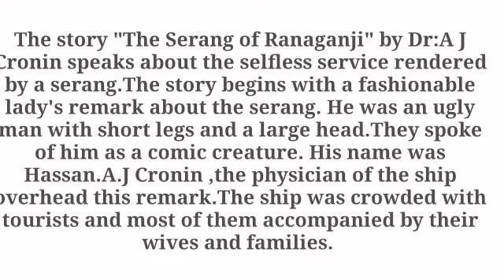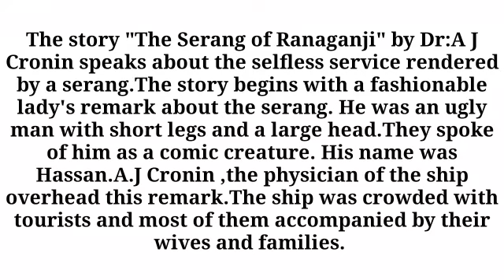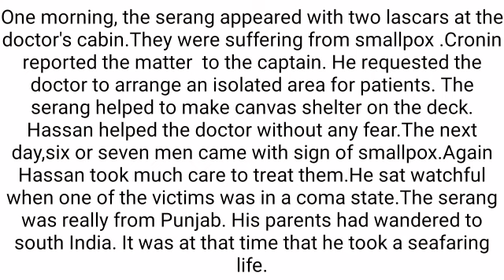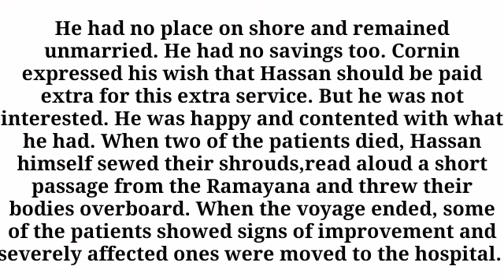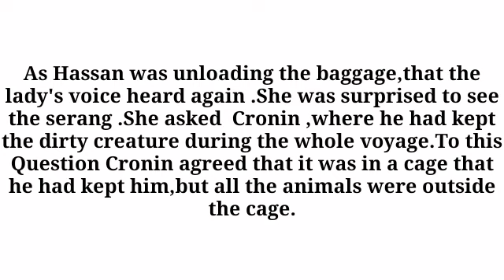+1English focused chapter The Serang of Ranaganji |Sebi English Hub |+1 English important chapter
#+1 English focused chapter The serang of Ranaganji
#+1 English important chapter
the serang of ranaganji
important Questions in the serang of Ranaganji